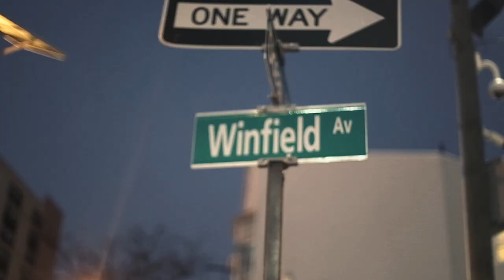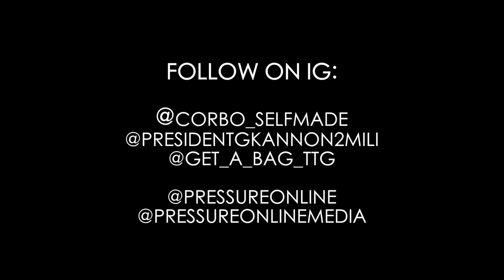Corbo x GKannon3Mili x Biggiee - WAR (Music Video)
Shot By: @PressureOnlineMedia